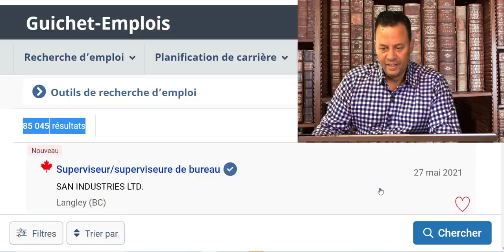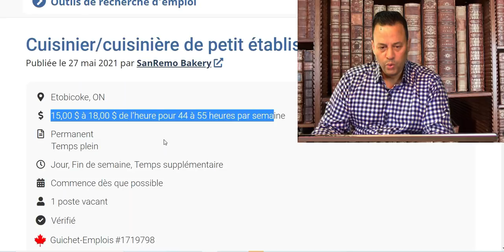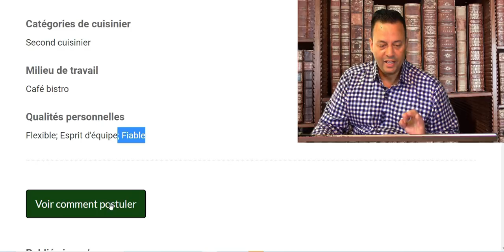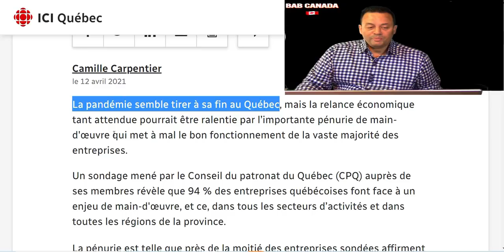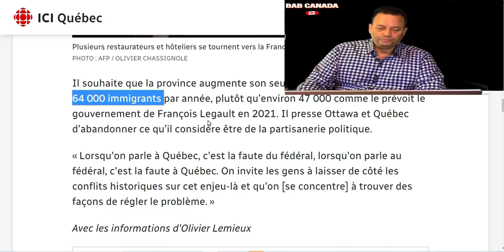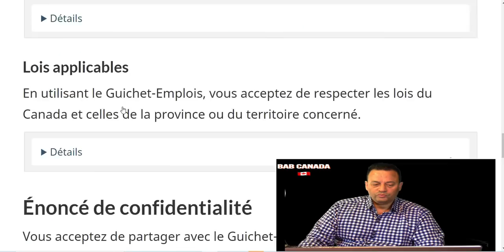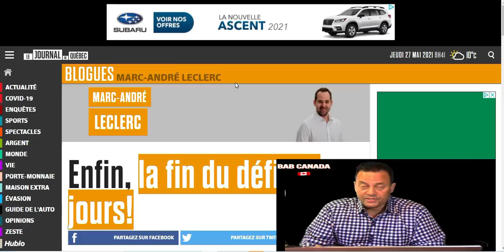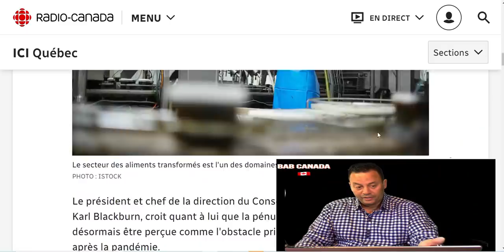أملى استمارة الطلب#طلب ونقص كبير على اليد العاملة بكيبيك Recrutemnt massive au Québec #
رابط الحلقة للتسجيل بملتقى التشغيل الذي سيعقد بالمغرب وتونس من طرف الحكومة الكيبيكية Québec

Partager Max like 👍 and you can share.